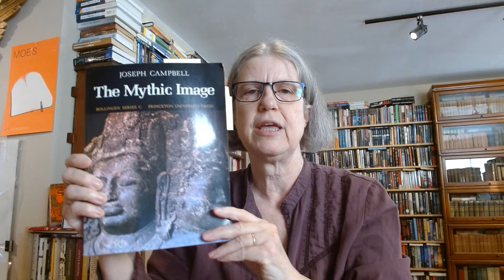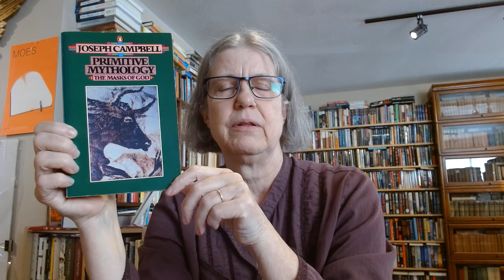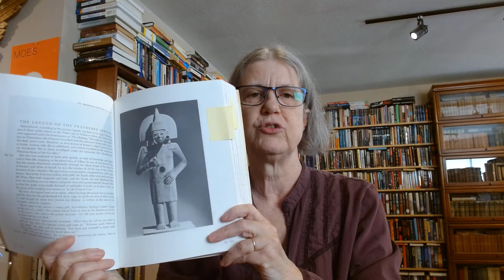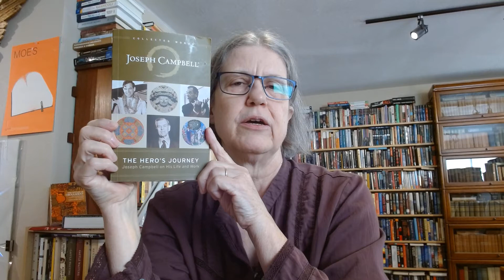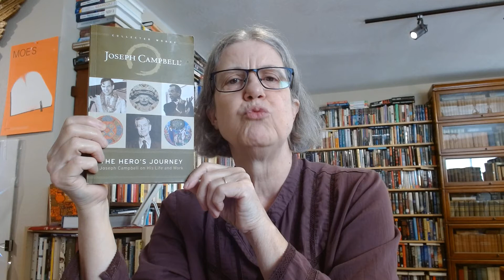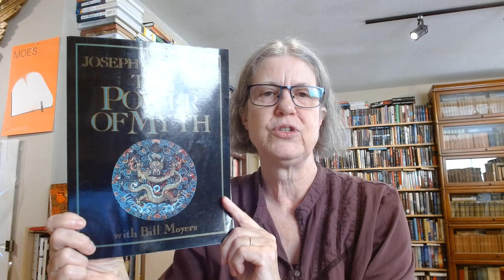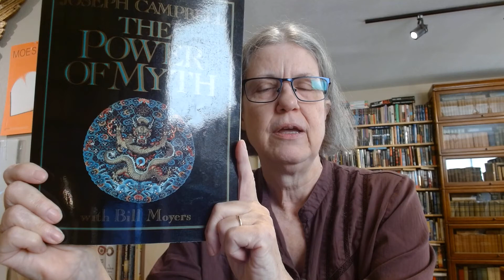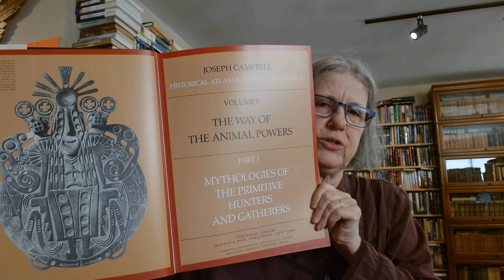Joseph Campbell in my library; the hero's journey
Showing all the works by Joseph Campbell that are currently in my library. I discuss the ones I've read (the 4 volume Masks of God, The Hero With a Thousand Faces, The Hero's Journey, The Mythic Image), and the ones I haven't read/finished yet.
A Skeleton Key to Finnegan's Wake - assisting my rereading of Finnegan's Wake by James Joyce.
The Power of Myth, with Bill Moyers
The Mythic Dimension - selected essays from 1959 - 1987
Baksheesh & Brahman - his Indian journal
The Flight of the Wild Gander - Explorations in the Mythological Dimension
3 volume(s?) of the Historical Atlas of World Mythology